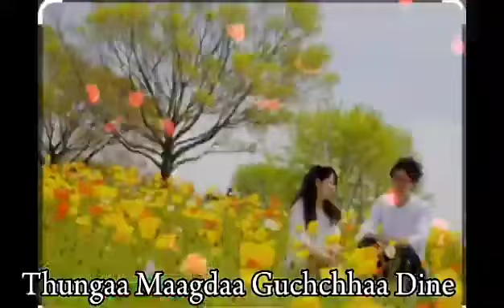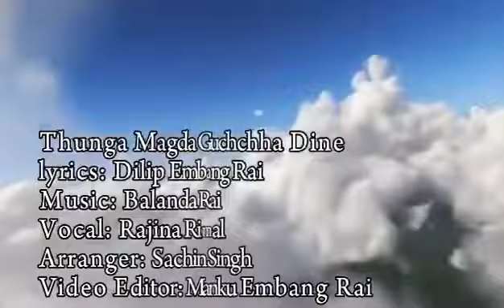थुंगा माग्दा गुच्छा दिने, बानी रैछ हजुरको...Thugna magda guchha dini bani rahex hajurko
थुंगा माग्दा गुच्छा दिने, बानी रैछ हजुरको...
Thugna magda guchha dini bani rahex hajurko

0:30 thunga magda guchchha dini
0:51 maya sadai phulai rakhni
1:00 khani rahechha hajur ko
1:44 phul kahile oilaudaina
2:09 sayau juni bachhu lagchha
2:14 hajur ko sath paye

शब्द: दिलीप एम्बाङ राई
संगीत: बालन्द राई
बाध्यबादन: सुयोग सोताङ
स्वर: रजिना रिमाल
भिडियो: मानन एम्बाङ राई

माया सधैं फुलाई राख्ने, खानी रैछ हजुरको

फूल कहिल्यै ओइलाउँदैन, साथ दिने पात भए
सयौं जुनी बाचुँ लाग्छ, हजुरको साथ पाए
मूर्ति माग्दा मन्दिर दिने, बानी रैछ हजुरको
माया सधै बढी राख्ने, खानी रैछ हजुरको

धरतीको स्वर्ग छोडी, आकाश तिर किन जाउँ
जुनी भरी माया साच्दै, हजुरसँगै बाँच्न पाउँ
घर माग्दा महल दिने, बानी रैछ हजुरको
माया बाढ्दा नसिध्दिने, खानी रैछ हजुरको

Unuthorised downloading & duplicating on YouTube or any other media platform is strictly prohibited 🚫